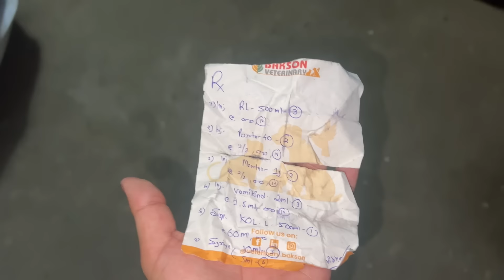Chintu Is Missing😢Halat Kharab Hogye Dhundne Mai😨Khi Chala Gya || 🐶Dog Rescue Kiya